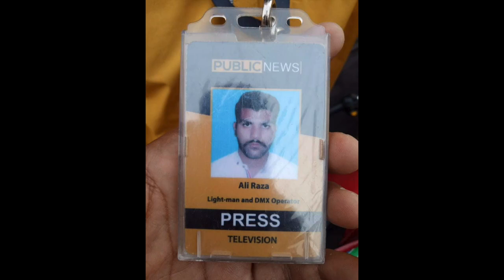Punjab Police Fined media personnel